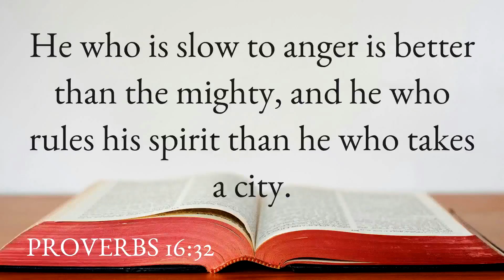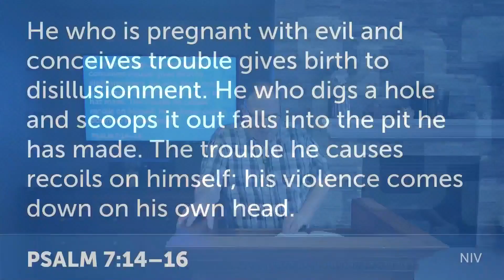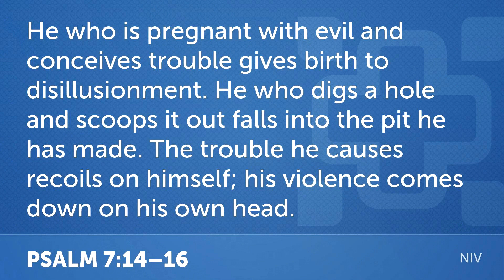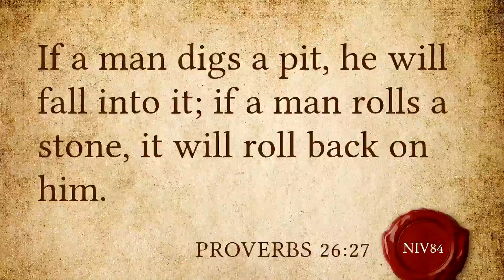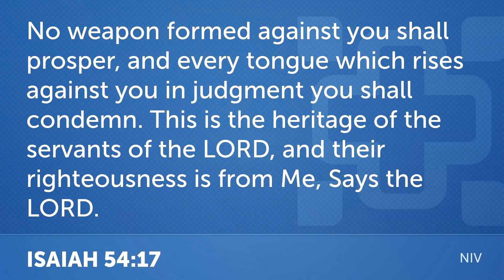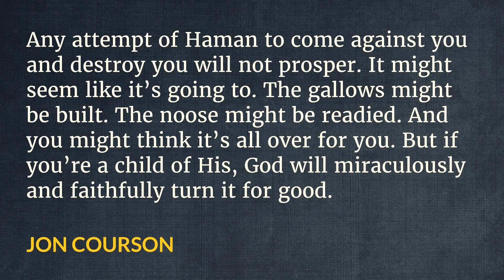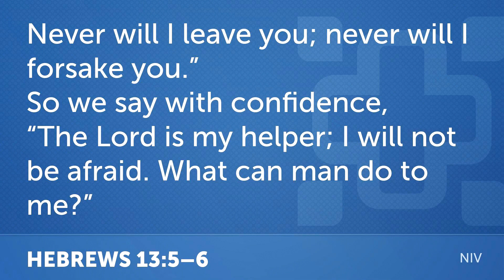“Working Everything Out For Good. Part 2” Esther Chapters 7-8